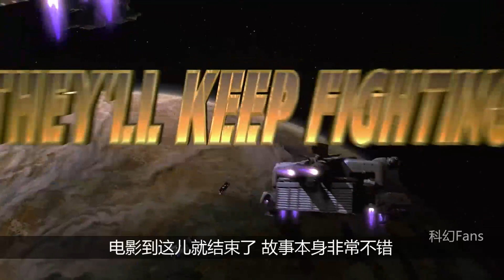人类捕获虫族首脑，竟发现它的眼睛屁股长在一起，平时专吃人脑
科幻Fans 《星河战队》（Starship Troopers 1997）